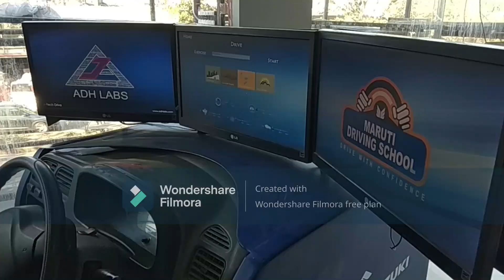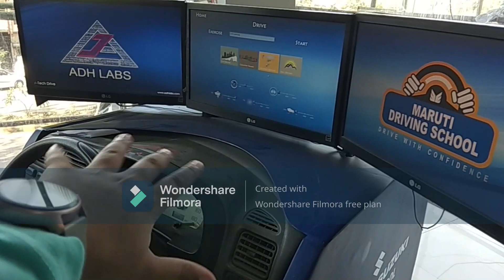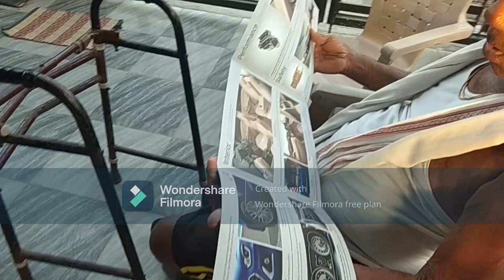Finally car book kar hi li 🤩😎Sedan